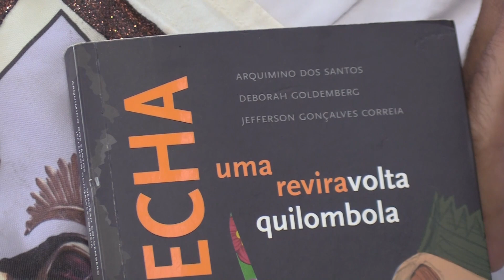Livro sobre a cultura quilombola é lançado em Itaúnas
Um livro que desvenda a cultura quilombola foi lançado em Itaúnas! “A Brecha, uma Reviravolta Quilombola”, foi lançado pela editora Estrela Cultural. O TVE Revista conversou com dois dos autores da obra, Arquimino dos Santos e Jefferson Soares.

Confira a entrevista, com imagens de William de Oliveira e Maurício Jacob.